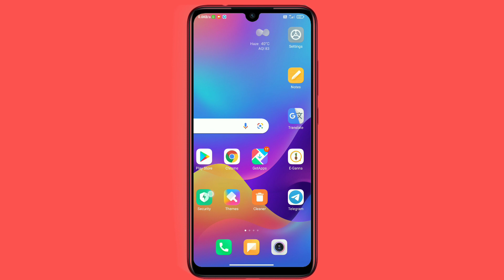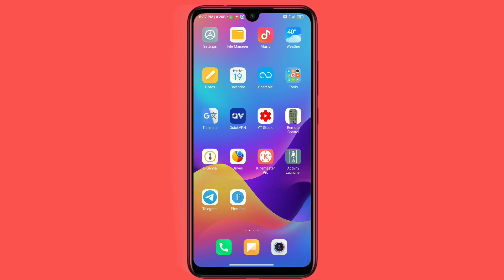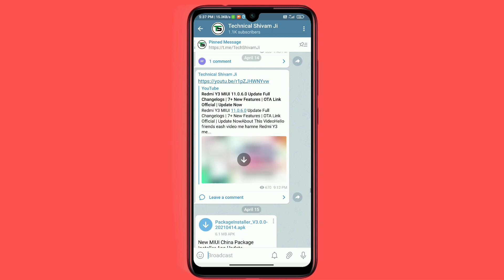You Selected MIUI 12.5 Beta Testers But When Release This Update For You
You Selected MIUI 12.5 Beta Testing But When Release This Update For You | MIUI 12.5 For Testers

Hello friends eash video me hamne apko bataya ki MIUI 12.5 Ka OTA Link Official Testers ke liye kab tak aayega kab tak rolling out hona start ho jayega agar aap ko koi bhi problem hai to jarur comment kare

Cover Topics Your Questions ⬇️

1. You Selected MIUI 12.5 Beta Testing But When Release This Update For You
2. You Selected MIUI 12.5 Beta Testers But When Release
3. When You Got MIUI 12.5 Update For Testers
4. MIUI 12.5 Release Date For Testers
5. MIUI 12.5 Release Date In India
6. MIUI 12.5 For Testers